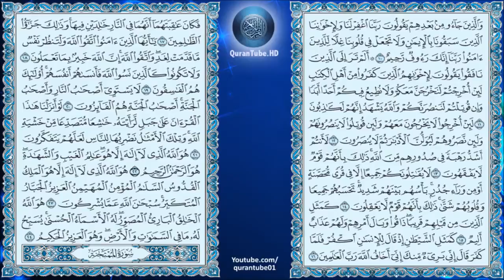عبدالعزيز الزهراني | 059 : سورة الحشر | حفص عن عاصم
سورة الحشر للشيخ عبدالعزيز الزهراني , برواية حفص عن عاصم + متابعة نصية للآيات
Surat Al-Hushr by Abdulaziz Al-Zahrani + Arabic text trailing

۩ سبب التسمية :

سُميت ‏بهذا ‏الاسم ‏لأن ‏الله ‏الذي ‏حشر ‏اليهود ‏وجمعهم ‏خارج ‏المدينة ‏هو ‏الذي ‏يحشر ‏الناس ‏ويجمعهم ‏يوم ‏القيامة ‏للحساب ‏‏، ‏وتسمى ‏أيضا ‏‏" ‏بني ‏النضير‎"‎‏ ‏ .

۩ التعريف بالسورة :

1) سورة مدنية .
2) من المفصل .
3) آياتها 24 .
4) ترتيبها التاسعة والخمسون .
5) نزلت بعد البينة .
6) من المسبحات " بدأت بفعل ماضي " سَبَّحَ " وهو أحد أساليب الثناء والتسبيح ذُكِرَ لفظ الجلالة في الآية الأولى واسم الله العزيز الحكيم ،اسم السورة احد اسماء يوم القيامة .
7) الجزء ( 28 ) ، الحزب ( 55 ) ، الربع ( 2،3 ) .

۩ محور مواضيع السورة :

تعني السورة بجانب التشريع شأن سائر السور المدنية والمحور الرئيسي الذي تدور عليه السورة الكريمة هو الحديث عن " غزوة بني النضير " وهم اليهود الذين نقضوا العهد مع الرسول صلى الله عليه وسلم فأجلاهم عن المدينة المنورة ولهذا كان ابن عباس يسمى هذه السورة " سورة بني النضير " وهي هذه السورة الحديث عن المنافقين الذين تحالفوا مع اليهود وبإيجاز هى سورة " الغزوات والجهاد والفئ والغنائم .

۩ سبب نزول السورة :

1) قال المفسرون نزلت هذه الآية في بني النضير ، وذلك أن النبي لما قدم المدينة صالحه بنو النضير على أن لا يقاتلوه ، و لا يقاتلوا معه ، وقبل ذلك منهم فلما غزا رسول الله بدرا وظهر على المشركين قالت : بنو النضير ، والله إنه النبي الذي وجدنا نعته في التوراة لا ترد له راية ، فلما غزا أحدا ، وهزم المسلمون نقضوا العهد ، وأظهروا العداوة لرسول الله والمؤمنين ، فحاصرهم رسول الله ثم صالحهم على الجلاء من المدينة .

2) عن ابن كعب بن مالك عن رجل من أصحاب النبي أن كفار قريش كتبوا بعد وقعة بدر إلى اليهود أنكم أهل الحلقة والحصون ، وأنكم لتقاتلن صاحبنا أو لنفعلن كذا ولا يحول بيننا وبين خدم نسائكم وبين الخلاخل شيء ، فلما بلغ كتابهم اليهود أجمعت بنو النضير الغدر ، وأرسلوا إلى النبي أن أخرج إلينا في ثلاثين رجلا من أصحابك ، وليخرج معنا ثلاثون حبرا ، حتى نلتقى بمكان نصف بيننا وبينك ؛ ليسمعوا منك فإن صدقوك وآمنوا بك آمنا بك كلنا ، فخرج النبي في ثلاثين من أصحابه ، وخرج إليه ثلاثون حبرا من اليهود ، حتى إذا برزوا في براز من الأرض قال بعض اليهود لبعض كيف تخلصون إليه ومعه ثلاثون رجلا من أصحابه كلهم يحب أن يموت قبله ؟ فأرسلوا كيف نتفق ونحن ستون رجلا اخرج في ثلاثة من أصحابك وتخرج إليك ثلاثة من علمائنا أن آمنوا بك آمنا بك كلنا وصدقناك ، فخرج النبي في ثلاثة من أصحابه ، وخرج ثلاثة من اليهود واشتملوا على الخناجر ، وأرادوا الفتك برسول الله ...

▬▬▬▬▬▬▬▬▬▬▬▬ஜ۩۞۩ஜ▬▬▬▬▬▬▬▬▬▬▬